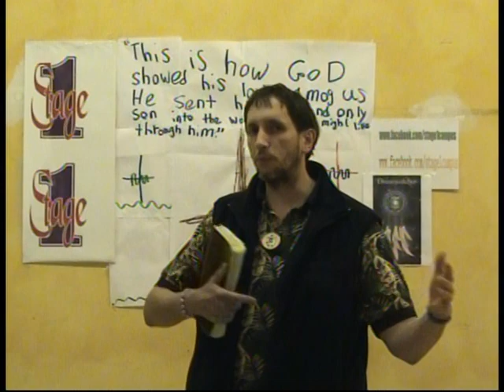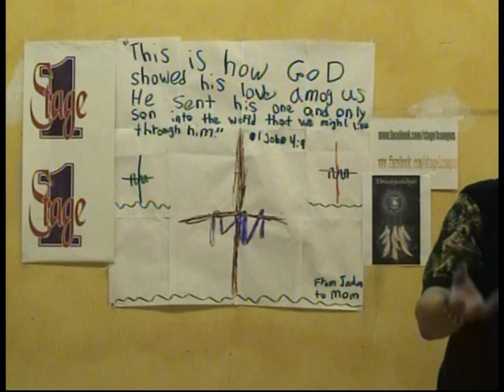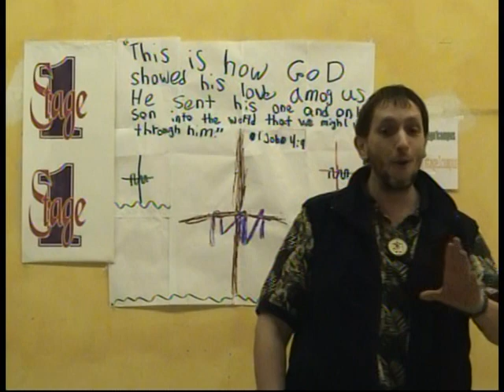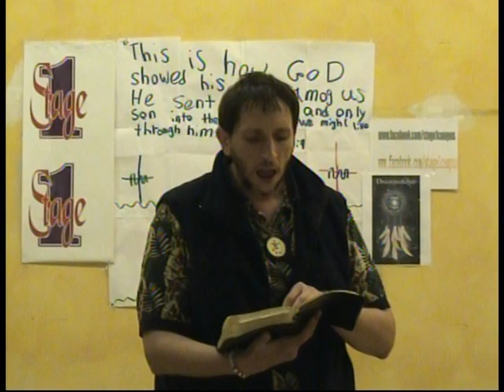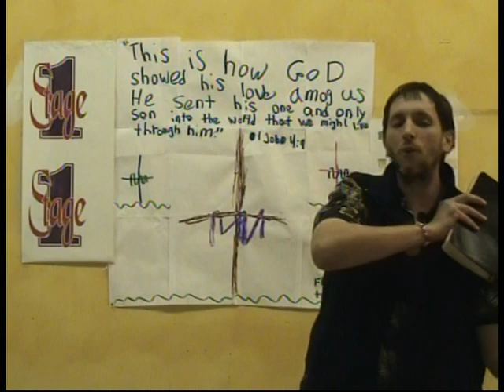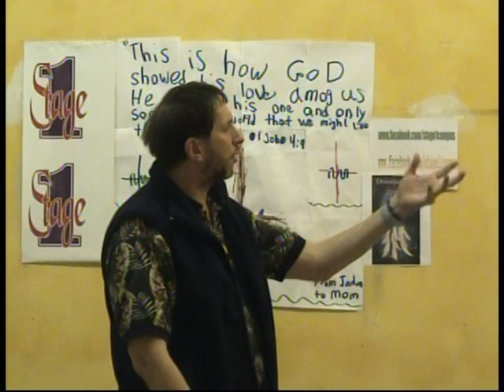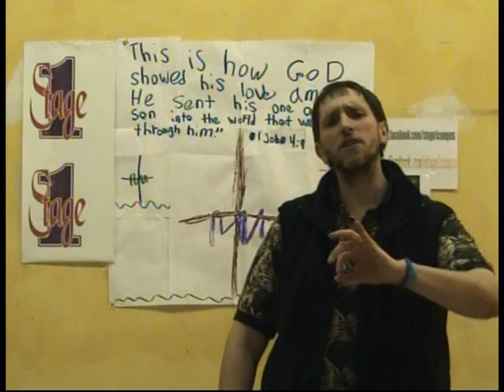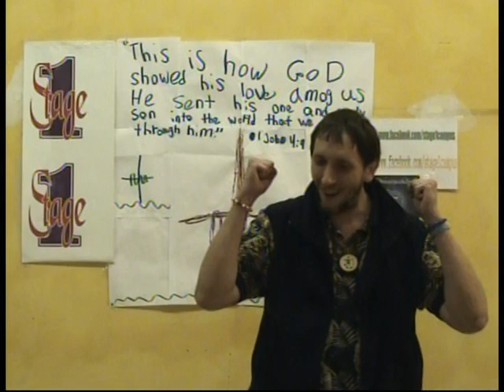💛Heart = Earth 🌎 by David Simmons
Brunswick, Ohio

6 Years ago I took this video after meeting David for the first time. Today is September 14th, 2018.

At the time I knew it was over Supernatural. I tried to share it with others however no one ever saw it because the youtube upload eerily disappeared.

I knew this was powerful. The only person on that day was present , James. The only other person to view this video was on 2018. That was Tony D'Aloisio. My Boyfriend. He told me I need to translate this, write a book, because I knew in my head what David was saying. I had to translate it next.

I am doing that today. It taakes time, word by word, voice vibration and re watching over and over slowing it down so I do  not miss anything.

After I am done with my translation I will allow this video to go public, but very slowly.
I will only allow a few others who I feel are appropriate to view this.

I will ask for their written interpretation before I give them mine and compare them together.

That is it for now.
B

"I wanted to share this with you.

🐰Right after talking with Pastor Koch on Easter morning & having a very special situation occur at Easter Brunch fed to us by the church (My youngest daughter brought my family in one by one I dropped to my knees crying in happiness). It was a miracle to say the least.

 I was walking in front of the future stage1 with my friend James Koran (he lives in Independence).

This kind fellow randomly smiled and asked me how church was and if church was miraculous.
It was very odd how he knew what I had just experienced. Both me and my friend were speechless about the things this gentleman was quickly telling us. We just stood frozen and speechless listening to David with our mouths wide open with no explanations.

David was with his friend Lisa. I have never met David prior to Easter.

I don't understand all of what David says but it must mean something. I am guessing David is slightly autistic. David's words fascinated me and my friend.  It appears that he combines his gift of numerical values with biblical teachings? I'm still learning lots about the bible-I'll be interested in your thoughts.
"When he arrives, he will call together his friends and neighbors, saying 'Rejoice with me because I have found my lost sheep." Luke 1

TYG!